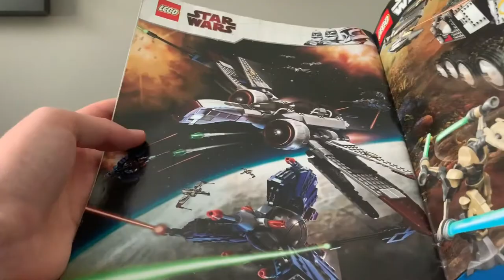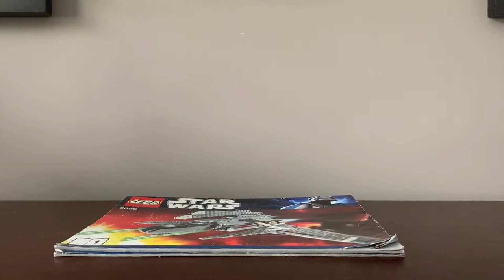Lego Emperor Palpatines Shuttle Review! | Lego Star Wars TBT Review Set 8096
A Throw Back Thursday Lego review of the 2010 Emperor Palpatine's Shuttle, set number 8096.